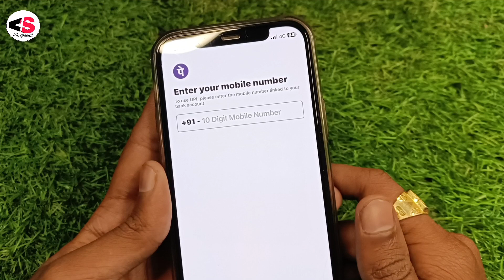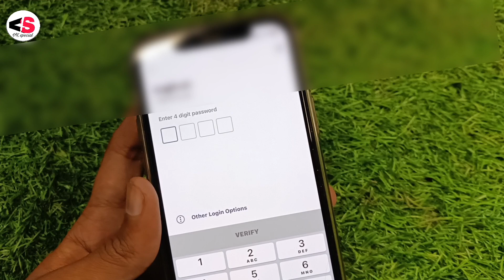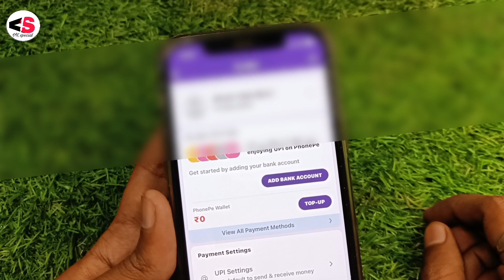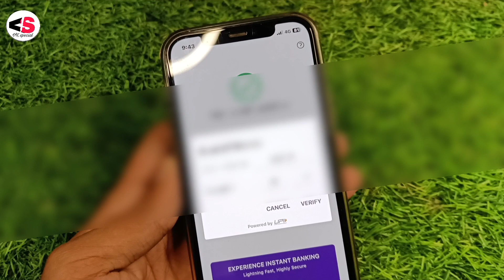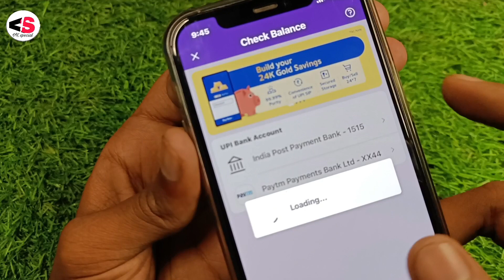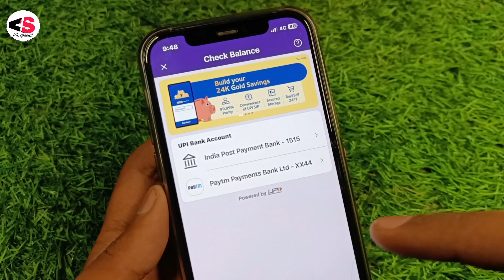India post payment bank se Phonepe Account kaise banaye 2023|| How to Add IPPB Bank In PhonePe App